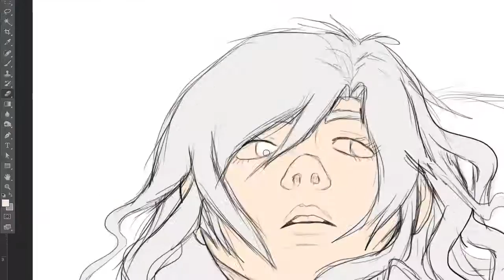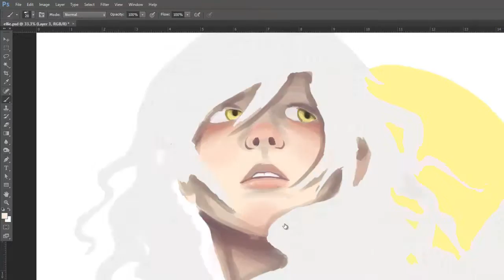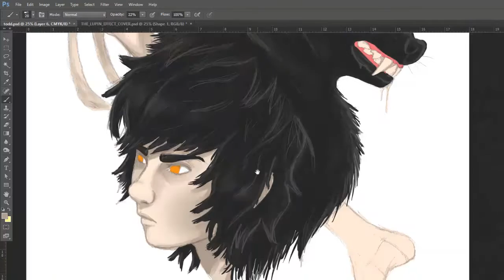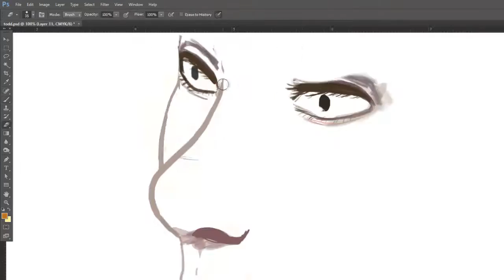SpecialKay Studio x The Lupin Effect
Process video/speed painting of illustrations for The Lupin Effect book covers. The song is "Somewhere I Belong" by Linkin Park.